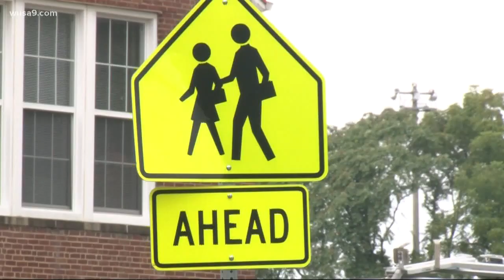Electric school buses are getting a jolt in Fairfax County thanks to a group of moms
One of the largest school bus fleets in the country is in our backyard, and soon it could be battery powered.